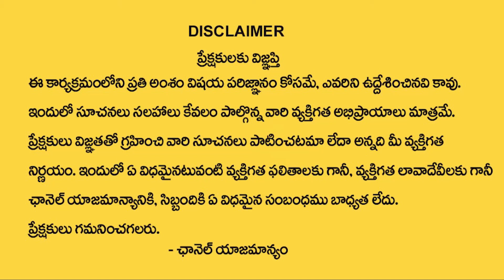CM KCR gave a new weapon to BJP and Congress Leaders | Ktv Telugu